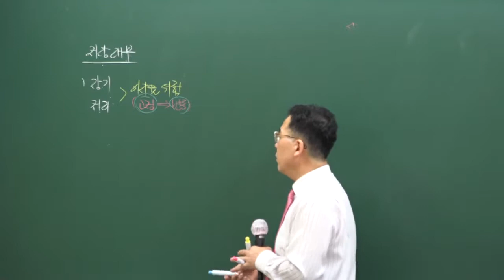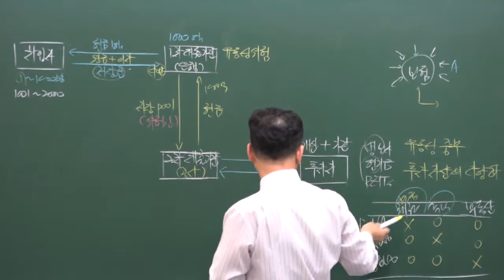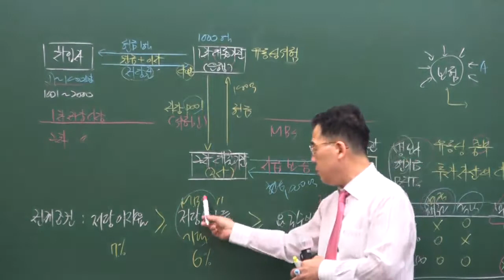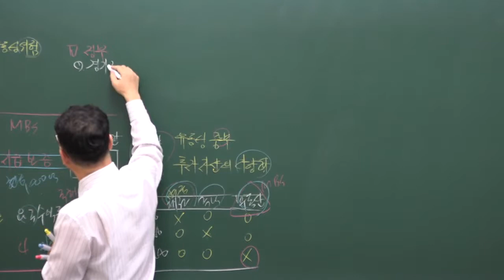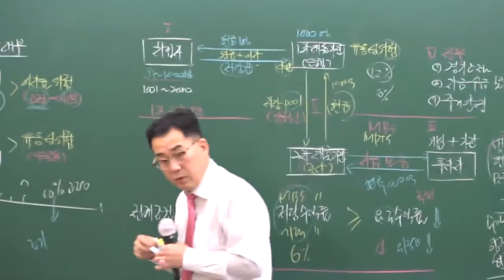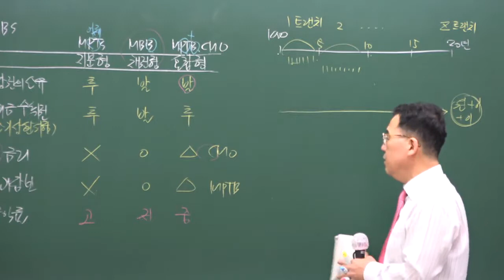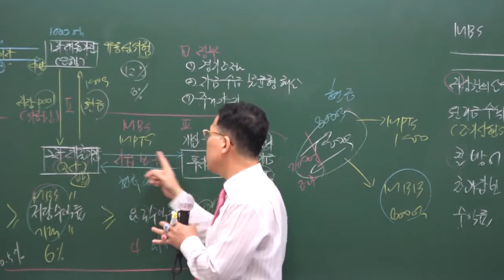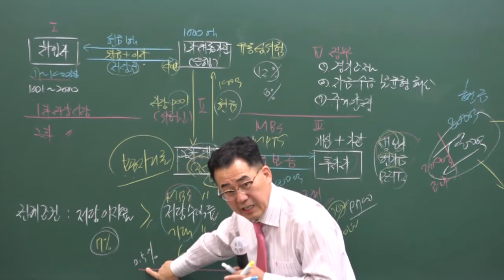공인중개사무료동영상 [구리]남양주공인중개사학원 주형남교수 - 27강 저당의유동화제도(p 374)